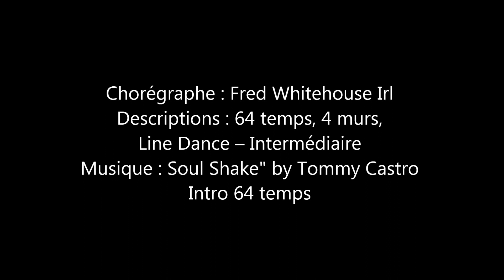SOUL SHAKE Line Dance (Dance)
Chorégraphe : Fred Whitehouse Irl
Descriptions : 64 temps, 4 murs,
Line Dance – Intermédiaire
Intro 64 temps